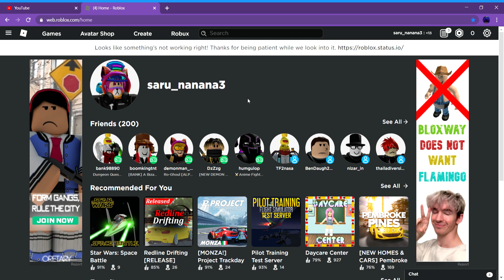Roblox not working again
Looks like something’s not working right! Thanks for being patient while we look into it.
i use xbox recorder
or other social by find TopHatJeff